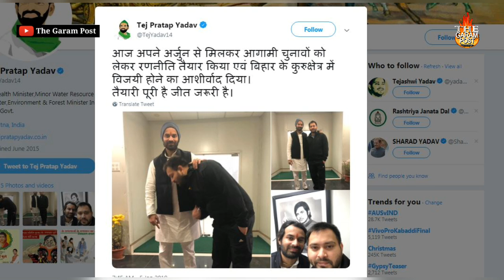Tejashwi Yadav को आशीर्वाद देकर Tej Pratap Yadav ने मिटा दी दूरियां, अब सब ठीक है । TheGaramPost